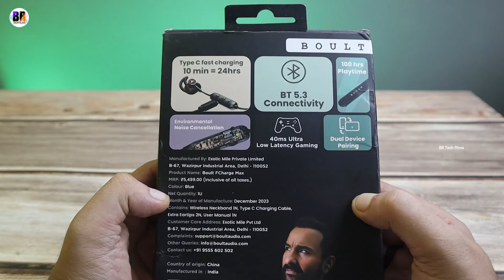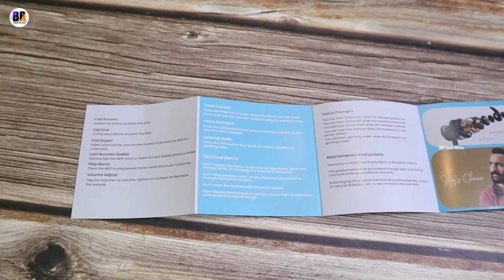Boult F Charge Max Bluetooth Neckband With 13 mm Drivers | Review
Get ready for the unboxing and our initial feedback on the Boult FCharge Max!

In this video, you'll discover:
A detailed look at the design and build quality
Connectivity and pairing process

Please note: The opinions expressed about this product are entirely my own, based on my personal experience and testing as a user.

Explore the latest professional tech gadget unboxings, reviews, and DIY tech projects on my channel.